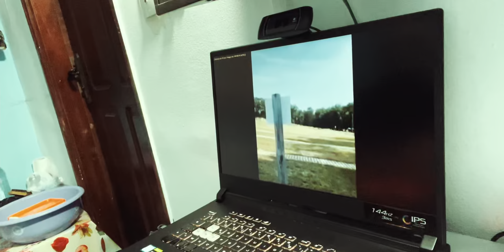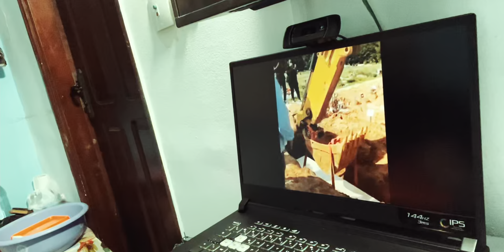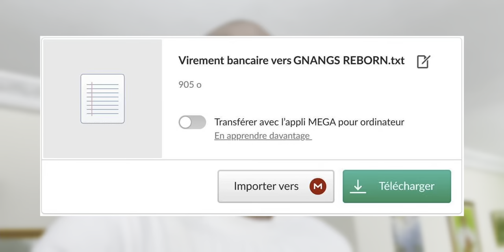Ce célèbre musicien est mort sa femme est inconsolable : Sound Sultan